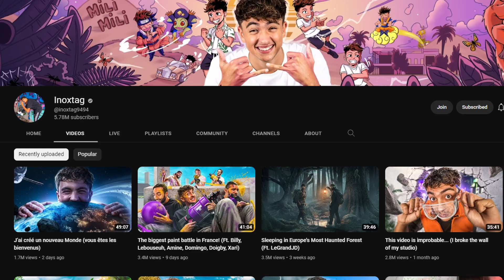OneCube : Le serveur d'@inoxtag (il est banger en vrai 😮)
Inoxtag est actuellement le 15ème YouTubeur français comptant plus de 5 millions d'abonnés sur sa chaîne YouTube. Bon, je pense pas à avoir plus à le présenter, mais il a commencé ses vidéos sur Minecraft. il a quelques moi, Inoxtag annoncera ouvrir un serveur Minecraft, qui ouvrit officiellement ce Samedi 19 Novembre. Aujourd'hui j'ai décidé de tester le serveur et ce qu'il propose, et en vrai je kiffe.

💖 Bon visionnage !

T'as lu tout ça, t'as cliqué sur tout les liens et tu t'est abonnés, ben t'est un putain de BG 😎